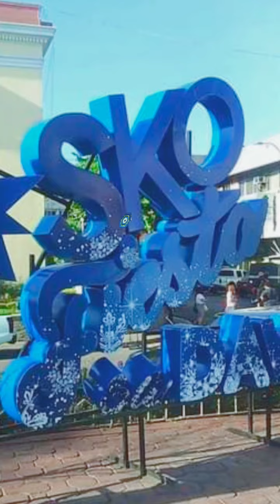Picture of memories...